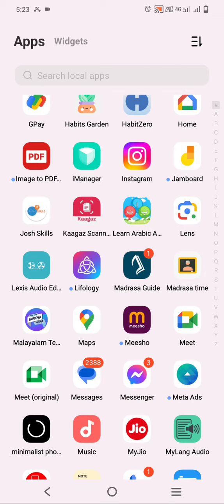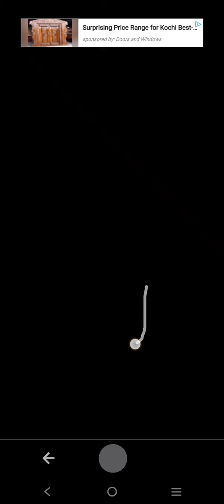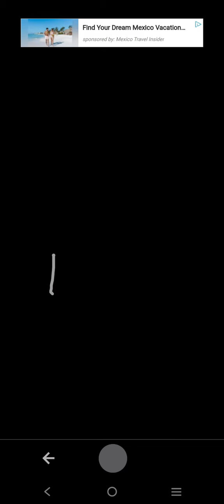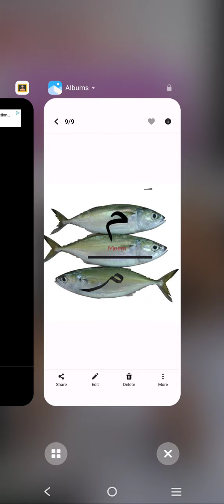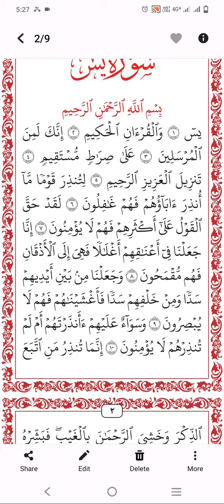ഇതാണ് ആ കോഴ്സ്